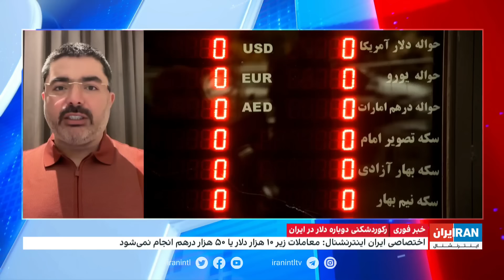رکوردشکنی دوباره دلار در ایران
قیمت دلار آمریکا در بازار آزاد تهران دوباره از ۶۰ هزار تومان عبور کرد

گفت‌وگو با رضا غیبی، روزنامه‌نگار اقتصادی